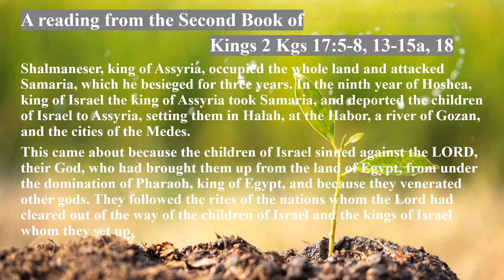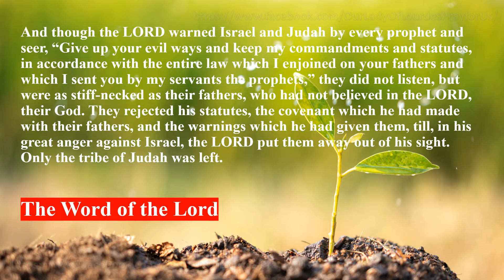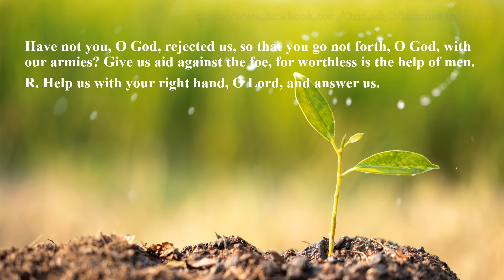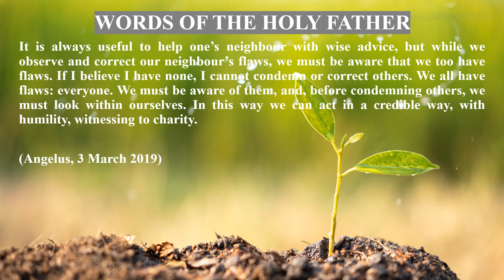Monday of the Twelfth Week in Ordinary Time 20 June 2022 Reading & The Holy Gospel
Monday of the Twelfth Week in Ordinary Time
 20 June 2022